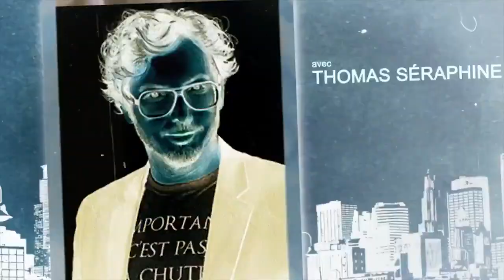Julien Cazarre et Sébastien Thoen Viré après sa parodie de Pascal Praud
Pour me suivre :
Mon matériel :
► Canon 5D Mark 2
► Canon Objectif 50mm
► Canon Objectif 28-135 mm 1:3.5-5.6
► Canon 600 D
► Gopro HERO9 Black
► Gopro HERO9 Black Module médias
► Gopro fixation Chesty
► Gopro Fixation frontale
► Gopro 3-Way 2.0 Poignée | Bras | Trépied
► Mac Book Air 2020
► Imac 2018